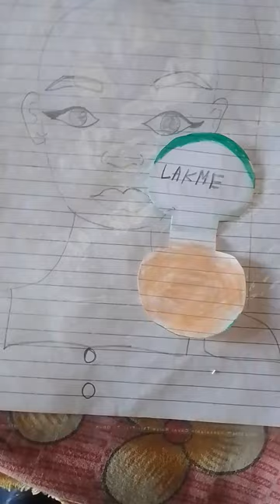May 12, 2023